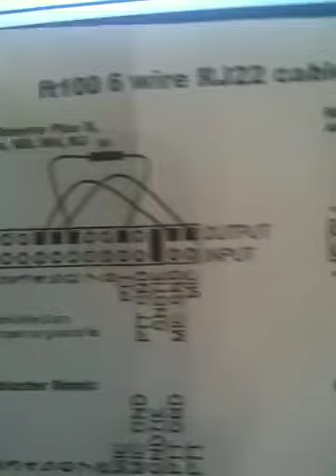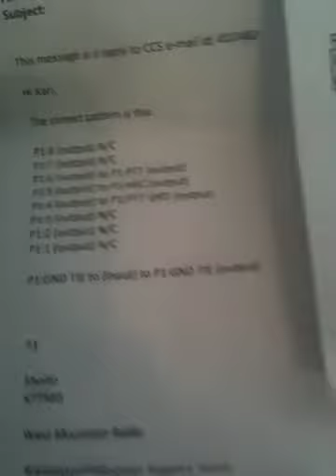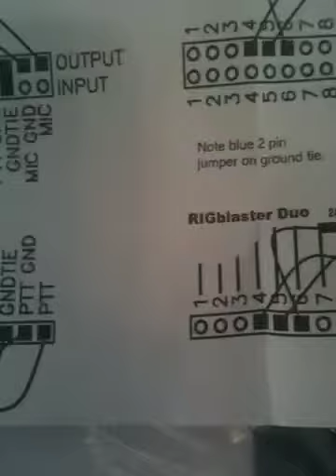RigBlaster plus jumper setting for Yaesu 7800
Helping a friend install the jumpers in his Rigblaster Plus TNC.  5 jumpers for this combo.  I am not using the 24k jumper as seen in the video as I replaced that one with a 0 ohm jumper.  The FT100 plan called for the 24k jumper on the PTT signal line.